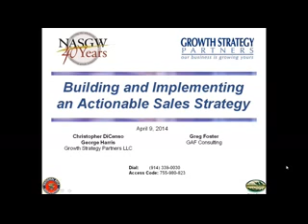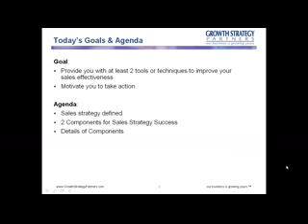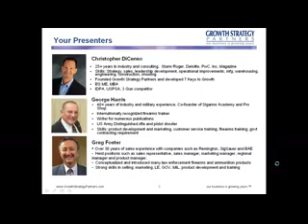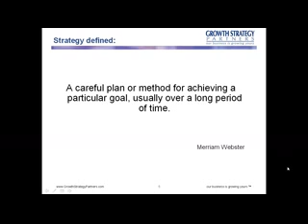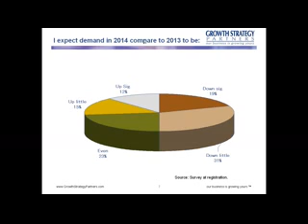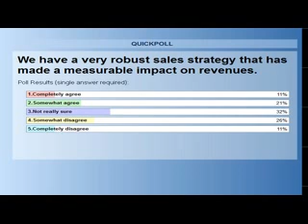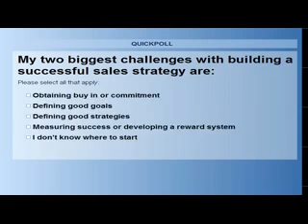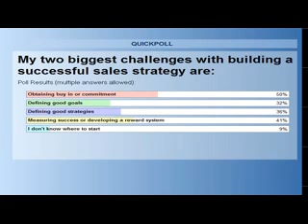Building and Implementing an Actionable Sales Strategy